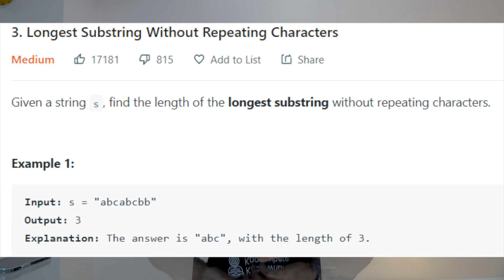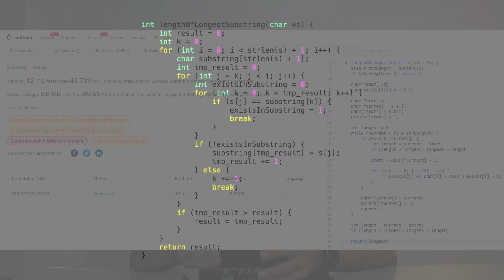Does Competitive Programming Make You a BETTER Programmer?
To Get a Hold of My Books (Hello Swift, Cognitive Computing with IBM Watson, Tanmay Teaches Julia, Tanmay Teaches Go)